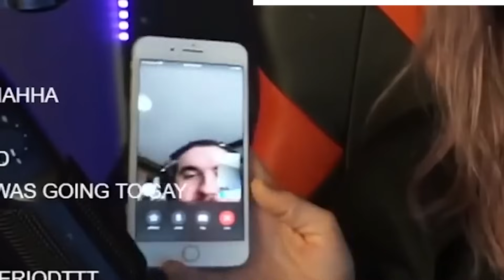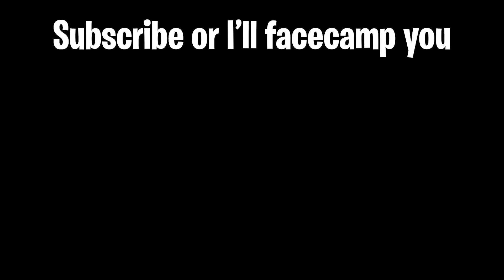If I Beat A Streamer, the Killer Gets MORE TOXIC...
I Played Dead by Daylight And For Every Streamer I Beat, The Killer I Played Got More and More Toxic. This was a fun little challenge I came up with while playing DBD, hope you all enjoy!

I Beat Streamers With The Least And Most Toxic Killers